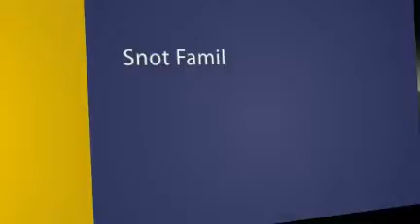Buy Cheap Wholesale Credit Crunchers Trading Cards Cruncher Collectible Card for Kids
Buy UK Cheap Wholesale Credit Crunchers Trading Cards Cruncherz Cruncher Collectible Fun Card for Kids.